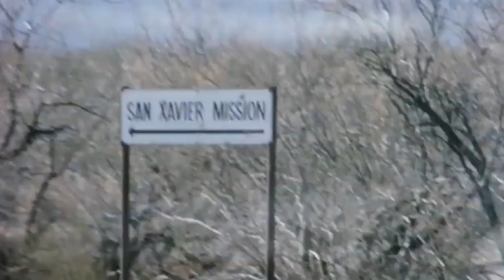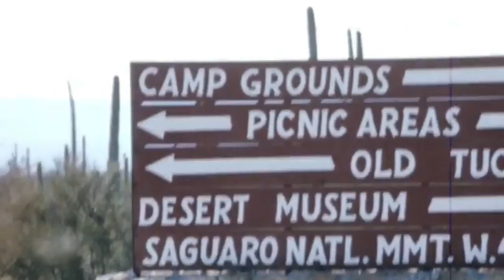Naux & Strato - Greu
1970s Hollywood Hills Drive, Old Los Angeles in HD from 35mm
1980s Drive Through Los Angeles Neighbourhood, Beverly Hills from 35mm
Driving Through the Arizona Desert, 1970s Home Movies, HD